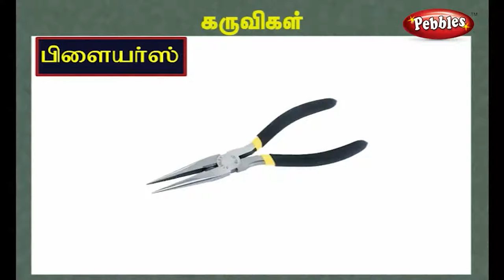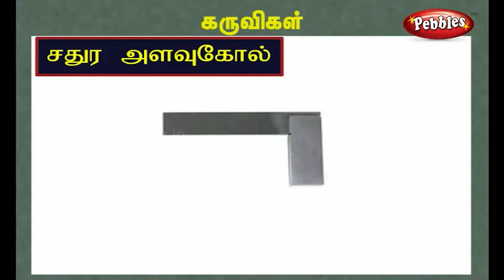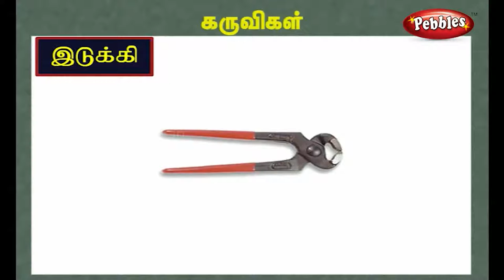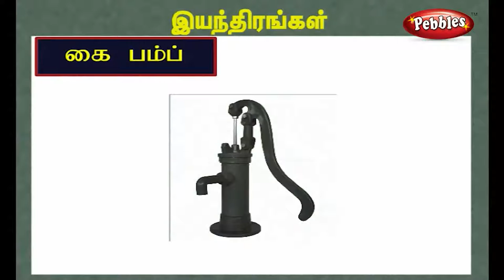Machines & Tools Learning Video in Tamil | தமிழில் இயந்திரங்கள் மற்றும் கருவிகள்